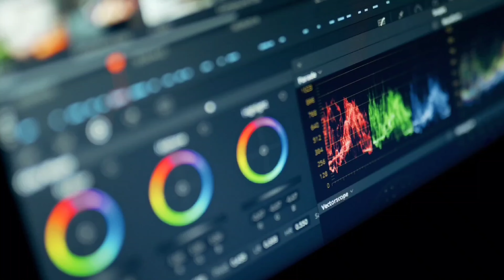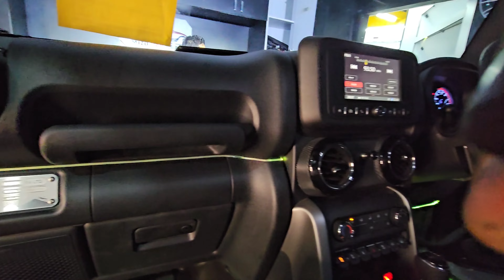HEI LE! THAR 4X2 CHHUAK THAR MIZORAM A HMASA BER CHU LE